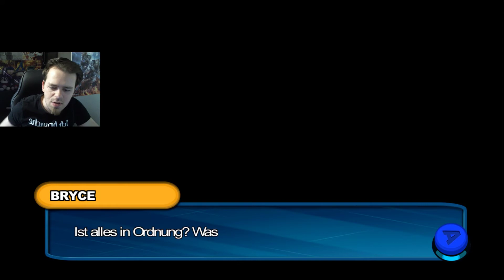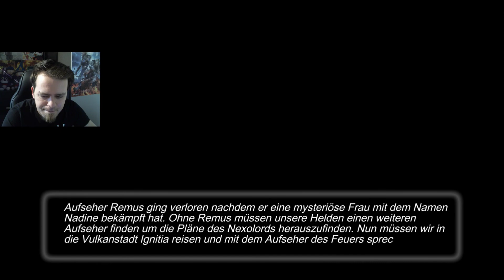2. Arenaleiter & Entwicklungen! O.O - Nexomon Mobile Pokemon | Nexomon German Deutsch Gameplay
Hey Leute! :) Willkommen zu einem weiteren Nexomon Let's Play von mir. Nexomon ist sozusagen ein Mobile Pokemon für Android und IOS! O.O Und das kostenlos! Seid ihr bereit der nächste Champ zu werden?! Heute haben wir ein paar Nexomon Entwicklungen! :D Ahhh wie cool :D Hab auch brav gelevelt und gefangen zwischen den Folgen aber seht selbst ;P Aber wir kämpfen auch gegen den 2. Arenaleiter! Wuhuuu! Es hat mir bis jetzt schon so Spaß gemacht was sicher an der Grafik, dem Gameplay und dem Witz im Spiel liegt! :D Wenn ihr alle Folgen in hochgeladener Reihenfolge sehen wollt dann ab in die Playlist mit euch! ;) Viel Spaß und haut rein!